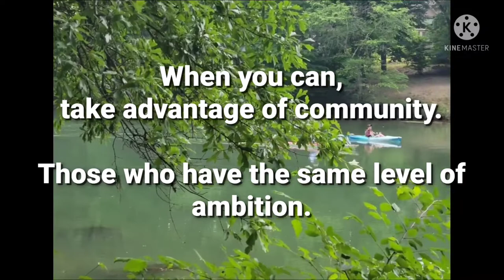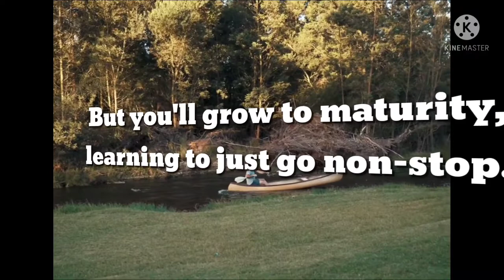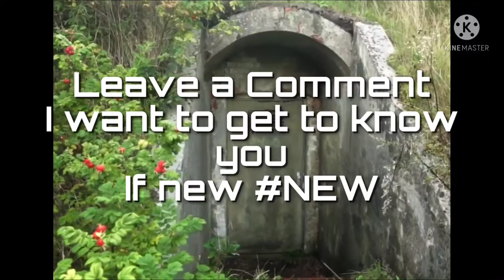Dark Twilight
Here are the platforms you can expect to get this sound:

MediaNet
ACX Music
Hydrow
Music Choice
Aaptiv
 TikTok & Resso
 YouTube Music
 Amazon
 Soundtrack by Twitch
 Pandora
 Tidal
 iHeartRadio
 ClaroMúsica
 Saavn
 Boomplay
 Anghami
 KKBox
 NetEase
 Tencent
 Qobuz
 Triller (beta)